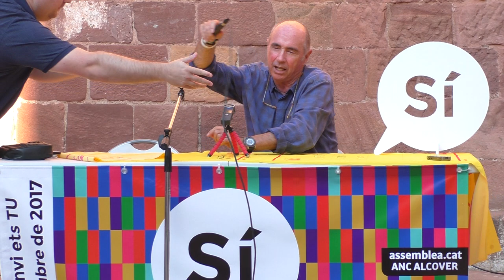Lluís Llach. Ara que tenim data i pregunta què?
El divendres 16 de juny del 2017, Lluís Llach i Grande, ha explicat a l’Església Vella d’Alcover els passos que el Parlament i el Govern estan realitzant per preparar el Referèndum. La xerrada ha consistit en una sèrie de preguntes i respostes raonades del que està passant i de com interpretar les informacions que els mitjans de comunicació estan fent arribar. Llach ha destacat que l’essencial per realitzar el Referèndum serà la mobilització popular en els moments claus.